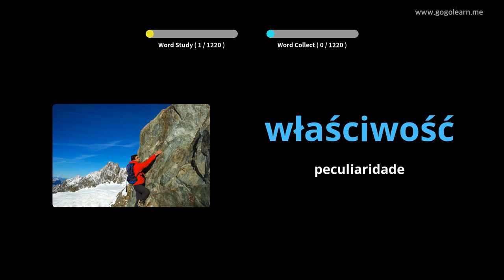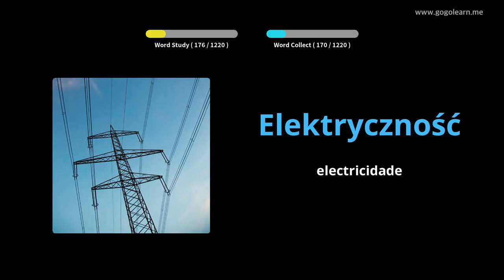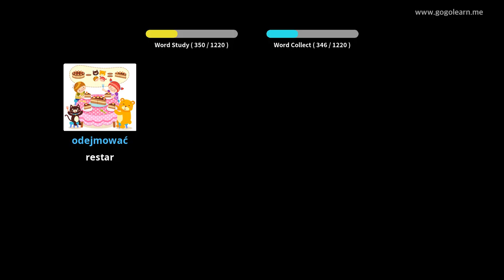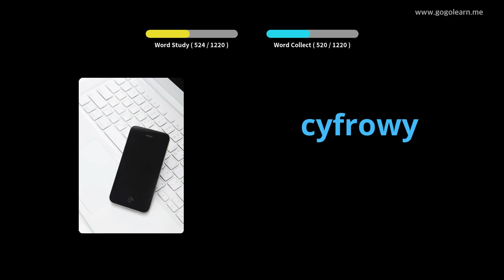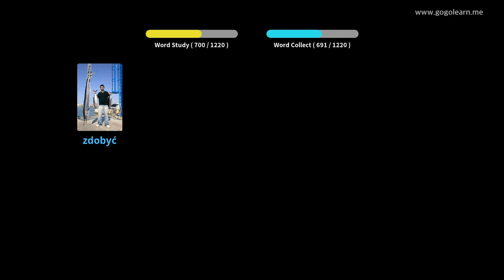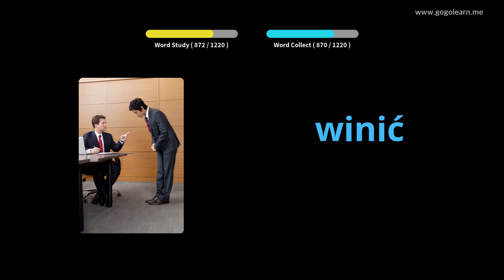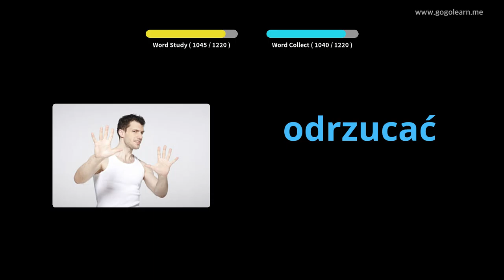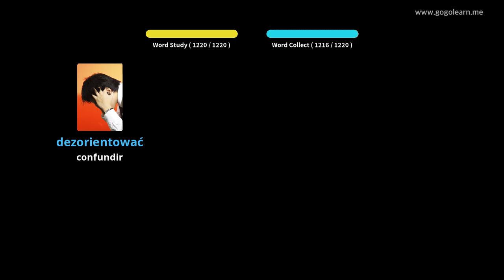Estudante de vocabulario polaco | Golearn